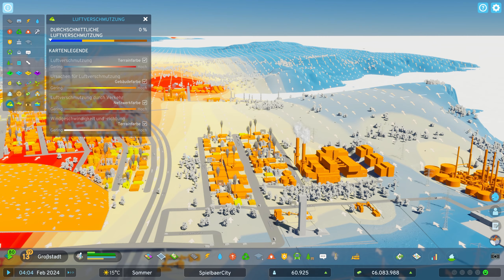Müllberge in Cities: Skylines 2 Deutsch German Gameplay 016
citiesskylines2 ist der Nachfolger zum Städte-Aufbau-Spiel. Im Let's Play auf deutsch zu Cities: Skylines 2 baue ich meine erste Stadt, übe Kritik, beseitige Müllberge & spreche über technische Probleme mit hohen Leistungsanforderungen. Mit endlosen Möglichkeiten zur Planung & Gestaltung einer Stadt in einer umfangreichen Sandbox weisen wir Zonen für Industrie, Gewerbe & Wohnungen aus, bauen Infrastruktur & bieten Dienstleistungen. Cities: Skylines 2 ist ein Spiel vom Entwickler Colossal Order & Publisher Paradox Interactive. Ihr könnt Spiele wie Cities Skylines 2 im Epic Store mit meinem Creator Tag Spielbaer kaufen. Dabei erhalte ich eine prozentuale Beteiligung. Vielen lieben Dank!